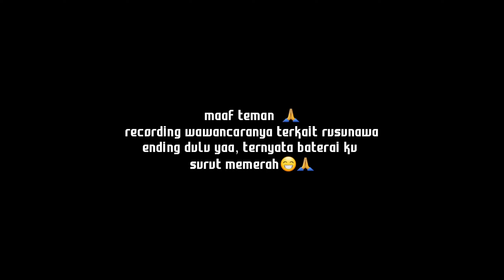SERU BANGET!✨️🔥 KELILING RUSUNAWA DI JAM KANTOR😃KETEMU BAPAK²😁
hai everyone, hari ini makinun bareng team jalan² ke rusunawa, hari ini keliling rusunawa datengin ibu² yang super duper amazing dan excited...

bagaimana keseruan dan kebahagiaan kita hari ini? selamat menonton enjoyyyy 🥰🥰
Tonton videonya sampai selesai ya biar kalian ga salah faham informasinya, simak vidio lengkapnya pada konten ini, dan mari menontonnya sampai berakhir

Contact 📱 untuk berbagi dan bersama untuk berkomunikasi dan sambung silaturahmi

YUKK BARENG² KE SURABAYA CARI TEMPAT KOST LEWAT KosAe cek Instagram @Kosae.management